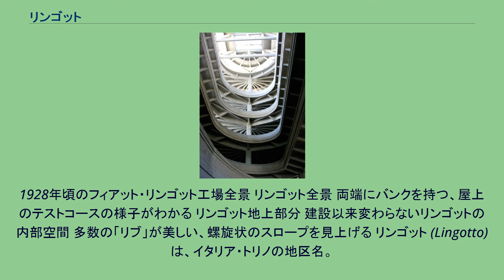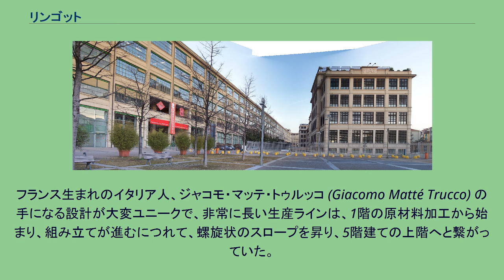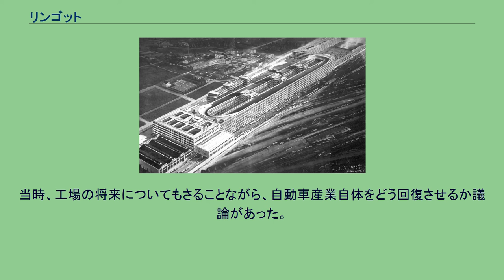リンゴット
1928年頃のフィアット・リンゴット工場全景 リンゴット全景 両端にバンクを持つ、屋上のテストコースの様子がわかる リンゴット地上部分 建設以来変わらないリンゴットの内部空間 多数の「リブ」が美しい、螺旋状のスロープを見上げる リンゴット (Lingotto) は、イタリア・トリノの地区名。
特にフィアットの巨大な自動車工場及びその跡地の文化商業施設群を指す。
1916年より建設が開始され、1923年に操業開始。
フランス生まれのイタリア人、ジャコモ・マッテ・トゥルッコ (Giacomo Matté Trucco) の手になる設計が大変ユニークで、非常に長い生産ラインは、1階の原材料加工から始まり、組み立てが進むにつれて、螺旋状のスロープを昇り、5階建ての上階へと繋がっていた。
さらに屋上には、その螺旋を反復するかたちで、楕円形のテストコースが設けられた。
コースの長さは一周1,1kmもあり、両端のカーブはバンク（カント）となっている。
他に高層建造物の無かった時代、屋上のテストコースは秘密保持にも適していた。
敷地面積は40万平米で、当時、世界最大の工場といわれ、ル・コルビュジエは「産業界でもっとも印象的な風景」、「都市計画の手本」とまで言ったという。
フィアット・トッポリーノも含む歴代80以上の車種がここで生産された。
1970年代に入り徐々に陳腐化が始まり、1982年には工場は閉鎖された。
当時、工場の将来についてもさることながら、自動車産業自体をどう回復させるか議論があった。
再開発計画の設計コンペが行われ、レンゾ・ピアノ (Renzo Piano) の案に決定、1989年には老朽化した工場が、コンサートホール、劇場、コンベンションセンター、ショッピングモール、ホテルの入った近代的な複合施設に生まれ変わった。
屋上のテストコースは、映画『ミニミニ大作戦（The Italian Job）』（1969年）に登場している。
コース自体は屋上に現存しており、立ち入りも自由なため、観光スポットと化している。
2006年トリノオリンピックでも会場の一つとなり、リンゴット工場の一部がメインプレスセンターとして使用されたほか、「オーバル・リンゴット」というスケート場が敷地内に建設され、スピードスケートの会場として使用された。
リンゴットにはオフィスなどの他、下記の施設が含まれる。